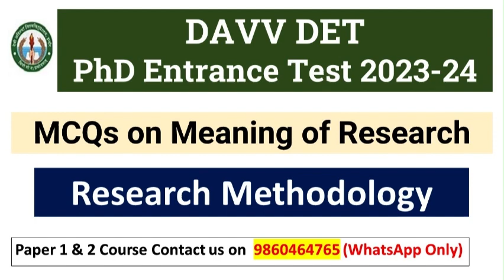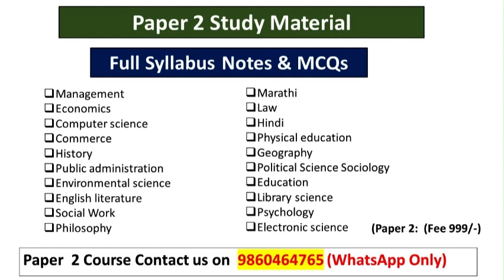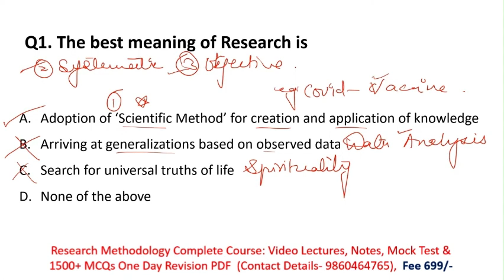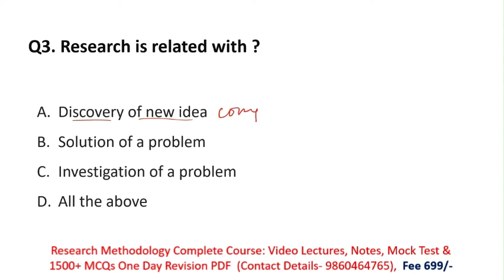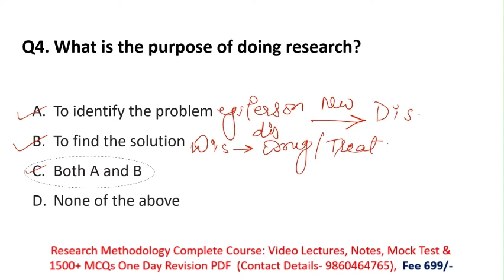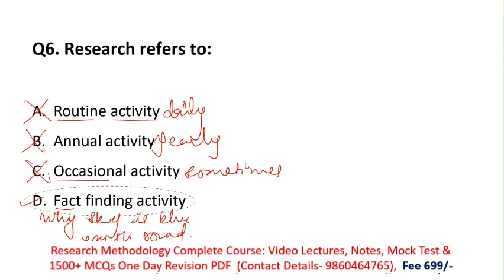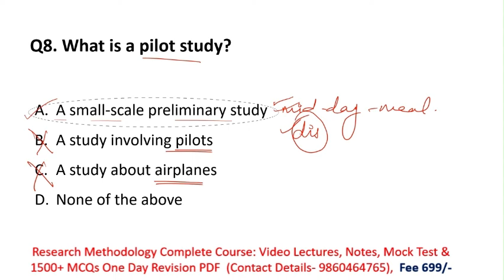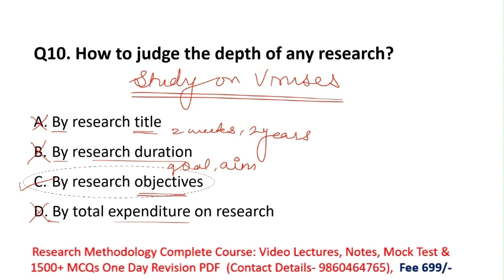DAVV DET 2023 | Meaning Of Research | Research Methodology |DAVV DET Indore PhD Entrance Exam Lec-1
In this video we have discussed MCQs on Pie Chart for DAVV DET Ph.D entrance exam.

10 Full Syllabus Test Series On Research Methodology
1000+ MCQs PDF